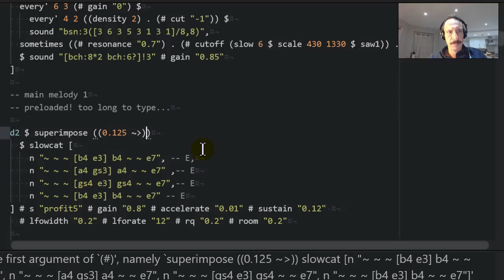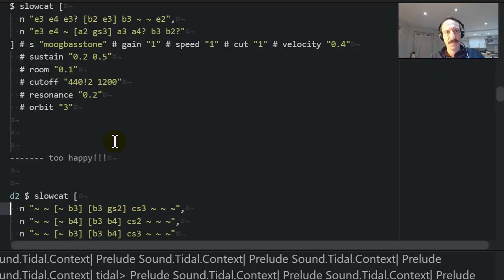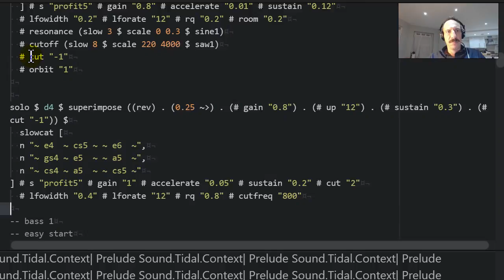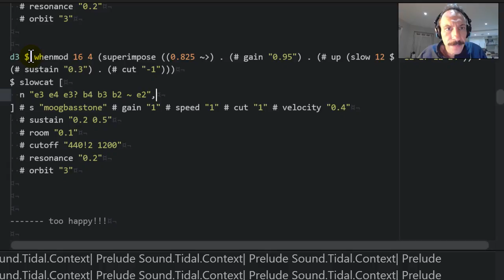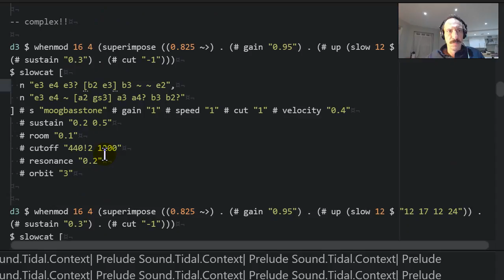livecoding 2016 09 10 20 22 40 348 short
slight edit of some new melodic composing I'm playing with